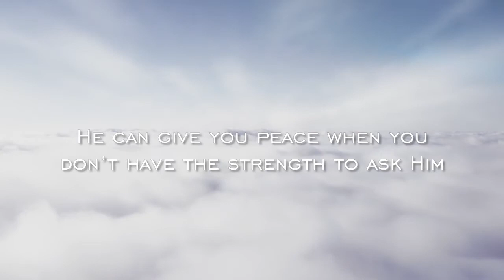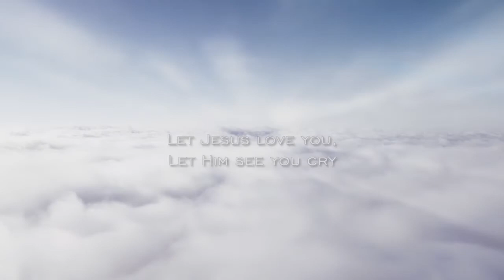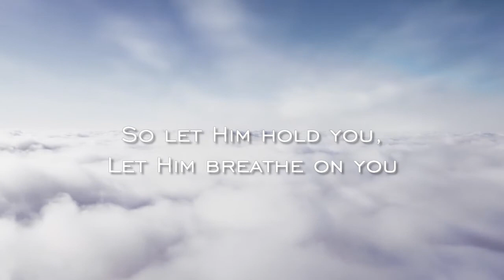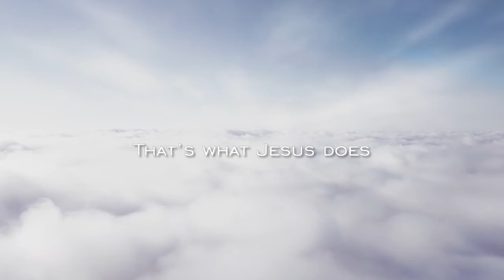"That's What Jesus Does" by Shara McKee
Written and recorded by Shara McKee
Lyric video produced for The Discipleship Project and PPH Kids Music